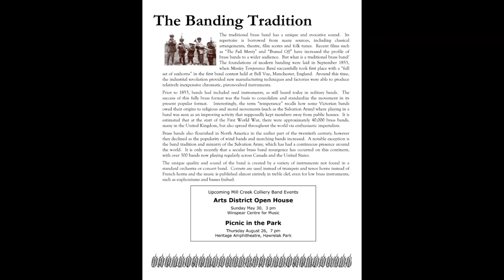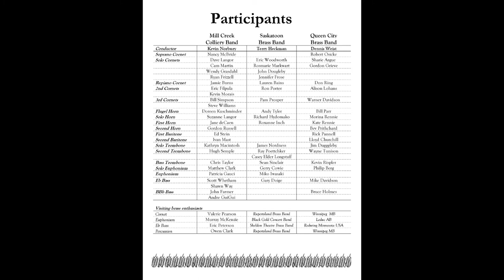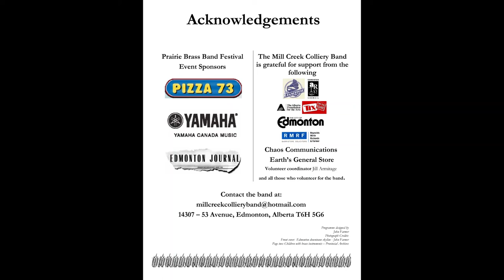CRIMOND - Queen City Brass Band - 4th Annual Prairie Brass Band Festival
FOURTH ANNUAL PRAIRIE BRASS BAND FESTIVAL
Gala Concert - Saturday May 8
All Saints Anglican Cathedral, Edmonton
Kevin Norbury - Guest Conductor
Curtis Metcalf - Euphonium Soloist
MILL CREEK COLLIERY BRASS BAND, Edmonton AB
SASKATOON BRASS BAND, Saskatoon SK
QUEEN CITY BRASS BAND, Regina SK
And participants from
RUPERTSLAND BRASS BAND, Winnipeg
BLACK GOLD CONCERT BAND Leduc
SHELDON THEATRE BRASS BAND, Redwing Minnesota USA

PRAIRIE BRASS BAND FESTIVAL
A celebration of brass bands, music and associated camaraderie that knows no borders.  It is an opportunity for brass band enthusiasts from across the Prairies to participate in a special weekend of banding, culminating in tonight’s gala concert. The first festival was hosted by the Saskatoon Brass Band in 2001, followed by Rupertsland Brass Band in Winnipeg, and by the Queen City Brass Band in Regina last year.  This year the Mill Creek Colliery Band is honoured to host the festival and welcomes our special guest soloist Curtis Metcalf and guest conductor Kevin Norbury.

PROGRAMME
MASSED BANDS
Fanfare & Flourishes, James Curnow
Amazing Grace, Traditional, arr. William Himes
Seventy-six Trombones, Meredith Willson, arr. W. J. Duthoit
SASKATOON BRASS BAND
Viva Birkenshaw, William Rimmer
Suite Gothique op.25, Leon Boellman, arr. Eric Ball
My Grandfather's Clock, arr. George Doughty, Curtis Metcalf, euphonium
My Ship, Kurt Weill, arr. Dave Woods, Curtis Metcalf, euphonium
Gaelforce, Peter Graham
QUEEN CITY BRASS BAND
Chalk Farm No.2, Edward Gregson
Crimond, Jessie Seymour Irvine, arr. Goff Richards
March of the Belgian Paratroopers, Pieter Leemans
MASSED BANDS
First Suite in Eb, Gustav Holst, arr. Sydney Herbert
Love Changes Everything, Andrew Lloyd Webber, arr. Stephen Bulla
Elsa’s Procession to the Cathedral, Richard Wagner, arr. William Himes
PARTICIPANTS
DENNIS WEIST - Conductor

ROBERT OSICKE - Soprano Cornet
SHARIE ARGUE - Solo Cornet
GORDON GRIEVE - Solo Cornet
DON RING - Repiano Cornet
ALISON LOHANS - 2nd Cornet
WARNER DAVIDSON - 3rd Cornet
BILL PARR - Flugel Horn
MORINA RENNIE - Solo Horn
KATE RENNIE - First Horn
BEV PRITHCHARD - Second Horn
RICK PANNELL - First Baritone
LLOYD CHURCHILL - Second Baritone
JIM DUGGGLEBY - Solo Trombone
WAYNE TUNISON - Second Trombone
KEVIN RISPLER - Bass Trombone
PHILIP BERG - Solo Euphonium
MIKE DAVIDSON - Eb Bass
BRUCE HOLMES - BBb Bass

KEVIN NORBURY - Conductor

NANCY MCBRIDE - Soprano Cornet
DAVE LANGOR - Solo Cornet
RYAN FRIZZELL - Solo Cornet
JAMIE BURNS - Repiano Cornet
ERIC FILPULA - 2nd Cornet
KEVIN MORAIS - 2nd Cornet
BILL SIMPSON - 3rd Cornet
STEVE WILLIAMS - 3rd Cornet
DOREEN KUSCHMINDER - Flugel Horn
SUZANNE LANGOR - Solo Horn
JANE DECAEN - First Horn
GORDON RUSSELL - Second Horn
ED STEIN - First Baritone
IVAN MAST - Second Baritone
KATHRYN MACINTOSH - Solo Trombone
HUGH SEMPLE - Second Trombone
PATRICIA GAUCI - Euphonium
SCOTT WHETHAM - Eb Bass
SHAWN WAY - Eb Bass
JOHN FARMER - BBb Bass
ANDRE GUIGUI - BBb Bass

SASKATOON BRASS BAND -
TERRY HECKMAN - Conductor

ERIC WOODWORTH - Solo Cornet
ROSMARIE MARKWART - Solo Cornet
JOHN DOUGLEBY - Solo Cornet
JENNIFER FROSE - Solo Cornet
LAUREN BAINS - Repiano Cornet
RON PORTER - 2nd Cornet
PAM PROSPER - 3rd Cornet
ANDY TYLER - Flugel Horn
RICHARD HYDOMAKO - Solo Horn
ROXANNE INCH - First Horn
JAMES NORDNESS - Solo Trombone
RAY POETTCHKER - Second Trombone
CASEY ELDER LONGSTAFF - Second Trombone
SEAN SINCLAIR - Bass Trombone
GERRY COWIE - Solo Euphonium
MIKO IWASAKI - Euphonium
GARY DOIGE - Eb Bass

VISITING BRASS ENTHUSIASTS
VALERIE PEARSON - Cornet - RUPERTSLAND BRASS BAND - Winnipeg MB
MURRAY MCKENZIE – Euphonium - BLACK GOLD CONCERT BAND - Leduc AB
ERIC PETERSON - Eb Bass - SHELDON THEATRE BRASS BAND - Redwing Minnesota USA
OWEN CLARK - Percussion - RUPERTSLAND BRASS BAND - Winnipeg MB